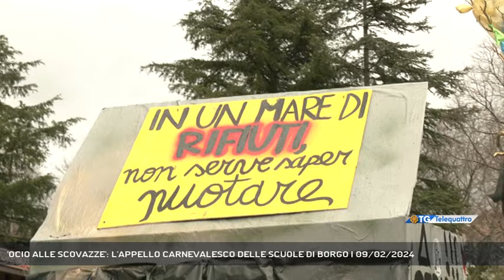'OCIO ALLE SCOVAZZE': L'APPELLO CARNEVALESCO DELLE SCUOLE DI BORGO | 09/02/2024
TG sera 09/02/2024 - TRIESTE - Sfilata a tema a Borgo San Sergio questa mattina con 15 scuole e le bande musicali che hanno colorato e animato le strade del rione. La pioggia, fortunatamente, non ha fermato la festa || Musica, maschere, coriandoli ma soprattutto la gioia dei più piccoli nel periodo più colorato dell'anno. Nemmeno la pioggia ha fermato oggi la sfilata di Borgo San Sergio che quest'anno ha abbinato alla consueta festa anche una tematica particolare e molto attuale, quella della sensibilità all'ambiente e al corretto smaltimento dei rifiuti. E sono proprio i bambini delle 15 scuole coinvolte oggi i veri protagonisti di uno dei giorni di scuola più divertenti dell'anno. Chi con tappi di plastica, chi con la carta stagnola, sacchi della spazzatura, foglie, scatoloni: il tema scelto è stato sviluppato dentro le aule scolastiche e portato in giro per il rione nell'ora e mezza circa di sfilata, aperta dal carro e accompagnata da percusisoni trombette e diverse maschere, di tutti i tipi. (Servizio di Bernardo Gulotta) - Segui Telequattro anche sul digitale terrestre! Visita il sito